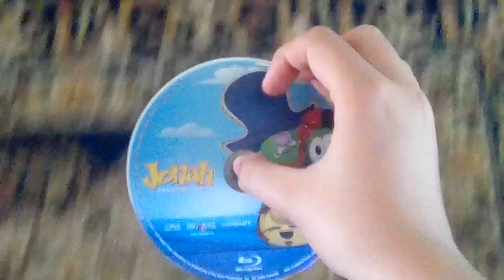Opening To Jonah: A VeggieTales Movie 2011 Blu-Ray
NO COPYRIGHT IS INTENDED Here's The Order:
1. Lionsgate Logo
2. The Miracle Maker Preview
3. Blu-Ray Menu
4. dts-HD Master Audio Logo
5. Big Idea Logo
6. F.H.E Pictures Logo